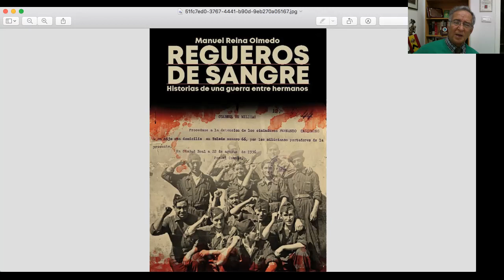CARTA A UN MAJARÓN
Que Pedro Sánchez hable en el Congreso del 90 aniversario de la II República es una auténtica gilipollez. Aquél fracaso colectivo entre hermanos hay que superarlo entonando un mea culpa como pueblo civilizado. Pedro Sánchez debería dedicarse a resolver los problemas que tiene España y dejarse de crear desunión entre los españoles. Majarones he conocido en Málaga, este los supera.